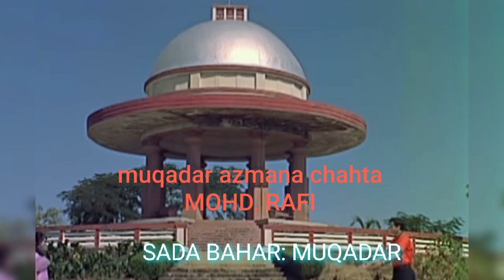MUQADAR AZMANA CHAHTA HOON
MOHD. RAFI
FILM:DOOR KI AWAAZ(1964)
MD:RAVI
LYRICIST:SHAKEEL BADAYUNI
**JOY MUKERJEE SAIRA BANU
Another great song by Rafi saab penned by my favourite music director Ravi who did some wonderful numbers with mohd. rafi. This is the FULL version.